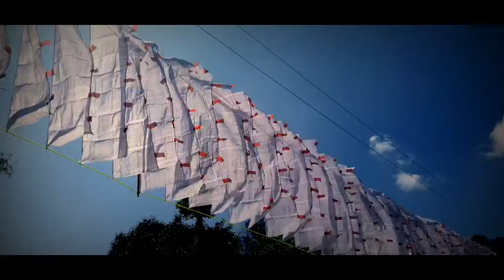Gyadha (prayer flag)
Prayer Flag Raising Day 09.10.20